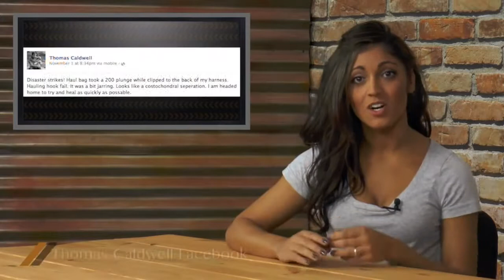Always Forward Sports: Hosting Reel